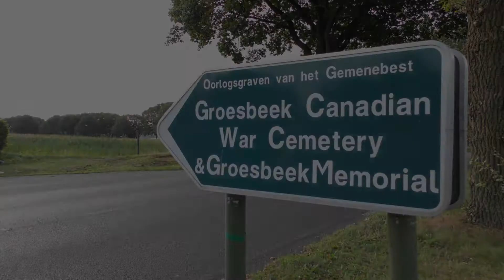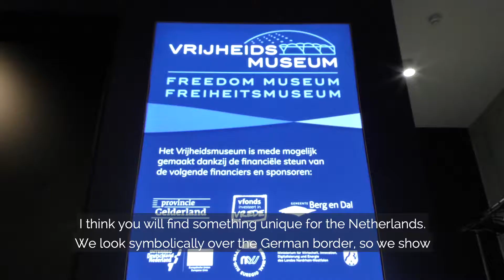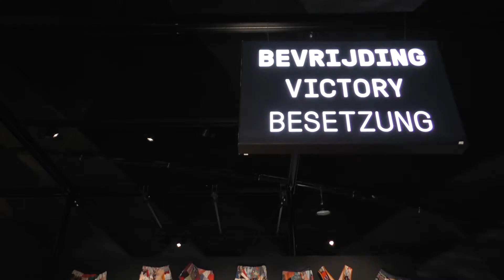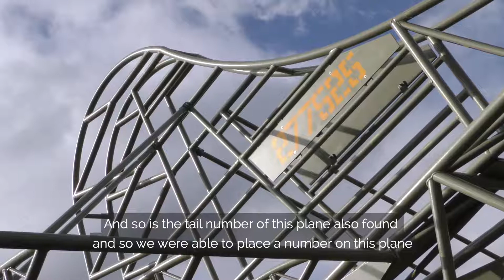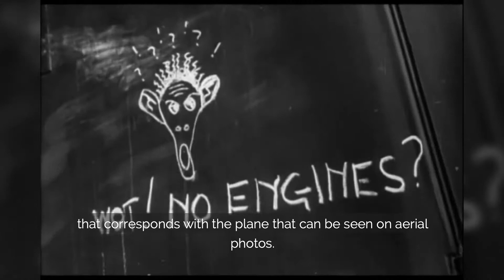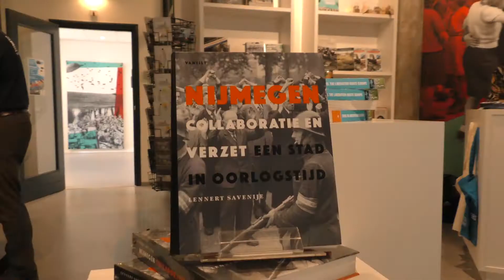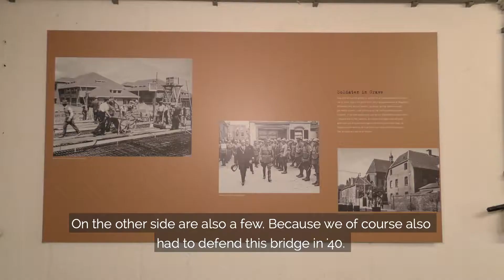Operation Market Garden - 75th commemorations - Day 03 (EN)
We visited the recently re-opened Freedom Museum in Groesbeek. Guided by historians Bert Eikelenboom and Wybo Boersma, we visited historical landmarks of Operation Market Garden in Groesbeek and Nijmegem. We ended the day at the bridge of Grave.